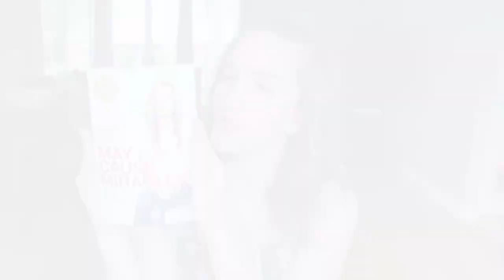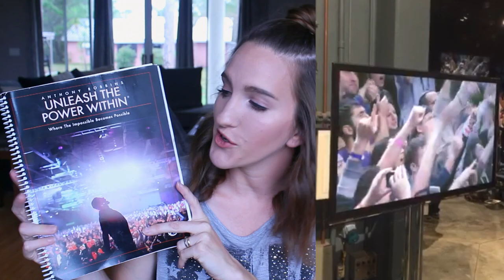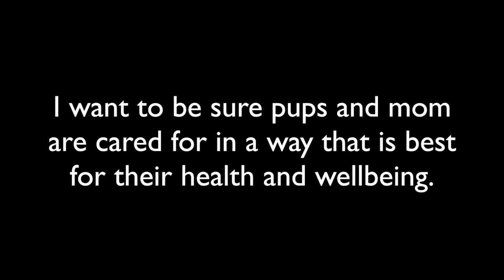LIFE UPDATE: Puppies, Tony Robbins, & Big Changes!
HEY FRIENDS! Long time, no talk. I've been MIA, but not by choice. Things have been happening and I want to share with you! This video is a bit on the longer side so grab a cup of coffee, sit back, and relax!